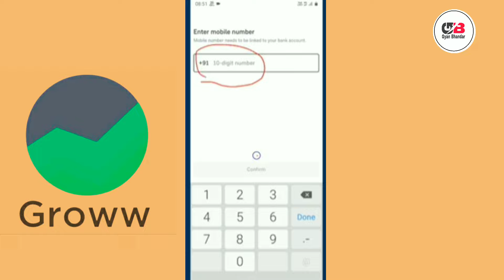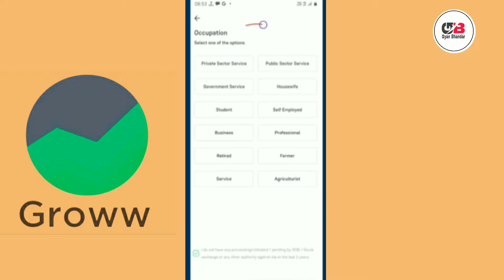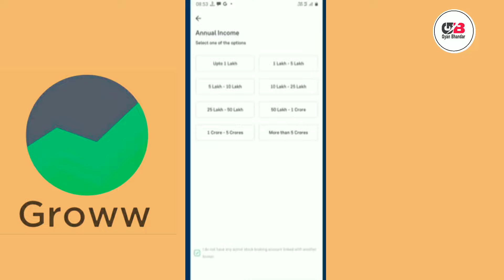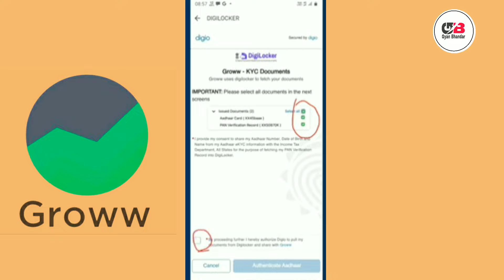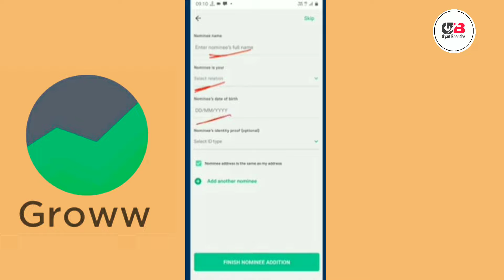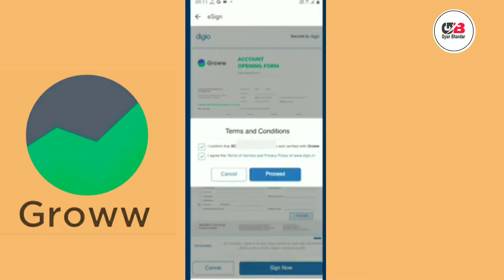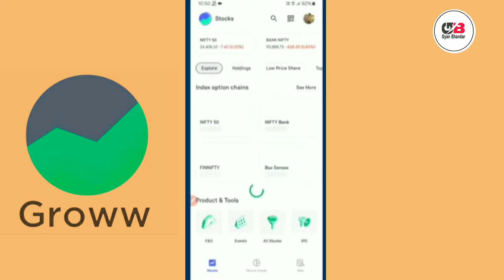How To Open Demat Account In Groww App |Groww App Account Kaise Banaye | Groww Account Opening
groww app account kaise banaye 2024,
groww app account kaise banaye bina pan card ke,
groww app account opening,
how to open account in groww app,
how to open groww demat account,
groww demat account opening process,
how to open groww account,
groww app kaise use kare account kaise banaye,
groww app me demat account kaise khole